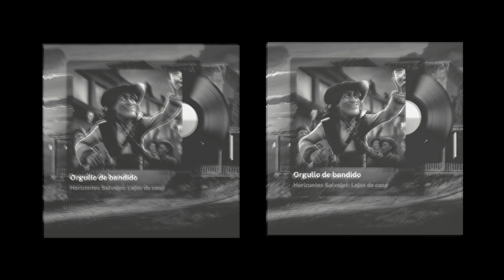🎵 Orgullo de bandido (Horizontes salvajes) - Western - El Lejano Oeste - Música épica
Los bandidos del Oeste, a menudo vistos como figuras románticas y rebeldes, vivían bajo un estricto código de honor y orgullo que guiaba sus acciones y definía su reputación.

Uno de los ejemplos más icónicos del orgullo de bandido es Jesse James, cuya figura se ha convertido en sinónimo del forajido honorable. Jesse y su hermano Frank, junto con su banda, se levantaron como símbolos de resistencia contra lo que percibían como injusticias cometidas por los bancos y los ferrocarriles después de la Guerra Civil Americana. Para ellos, el robo no era solo un medio de enriquecimiento personal, sino una forma de castigar a las instituciones que, en su opinión, explotaban a los campesinos y a los antiguos soldados confederados.

El orgullo de bandido de Jesse James se manifestaba en su atención a la imagen pública. Era consciente de la importancia de su reputación y a menudo cultivaba la simpatía de la gente común, quienes lo veían como un moderno Robin Hood. Este orgullo también se reflejaba en su negativa a ser capturado vivo y en su constante lucha por mantenerse un paso por delante de la ley. La traición de Robert Ford, quien lo mató en 1882, no solo fue el final de Jesse James, sino también una mancha en el honor de un hombre que había vivido según su propio código hasta el último momento.

Otro bandido que ejemplificaba el orgullo de su condición fue Butch Cassidy. Junto con su compañero el Sundance Kid, lideró el Wild Bunch, una de las pandillas más exitosas y notorios de la historia del Oeste. Butch Cassidy, cuyo verdadero nombre era Robert LeRoy Parker, era conocido por su inteligencia y carisma. A diferencia de otros forajidos, Butch evitaba la violencia innecesaria y prefería los atracos bien planificados que minimizaban el riesgo para él y su banda.

El orgullo de Butch Cassidy radicaba en su ingenio y en la habilidad para escapar repetidamente de la captura. Su habilidad para evadir a las autoridades durante tanto tiempo le ganó la admiración de muchos. Incluso cuando la presión se hizo insostenible en Estados Unidos, Butch y Sundance lograron reinventarse en Sudamérica, donde continuaron su carrera delictiva hasta su presunta muerte en Bolivia en 1908. La leyenda sugiere que incluso en sus últimos momentos, enfrentaron su destino con el mismo valor y astucia que habían demostrado toda su vida.

No todos los bandidos del Oeste eran hombres. Belle Starr, conocida como la "Reina Bandida", encarnaba el orgullo y la independencia de una mujer que se negó a conformarse con los roles tradicionales de su época. Belle, cuyo nombre real era Myra Maybelle Shirley Reed Starr, se asoció con varios forajidos notables y se ganó su reputación como experto en armas y personas.

El orgullo de Belle Starr se veía en su forma de vida autónoma y en su desafío a las normas sociales de género. Fue una mujer que vivió según sus propias reglas, resistiendo la presión para conformarse y aprovechando las oportunidades en un mundo dominado por hombres. Su muerte, aún rodeada de misterio, no hizo más que alimentar la leyenda de una mujer que vivió y murió con un orgullo inquebrantable.

La relación entre el orgullo y el bandolerismo en el Oeste no puede comprenderse sin mencionar el contexto social y económico de la época. La expansión hacia el oeste, la fiebre del oro y la construcción de ferrocarriles trajeron consigo una gran cantidad de injusticias y conflictos. Los bandidos a menudo se veían a sí mismos como correctores de agravios, luchando contra un sistema que consideraban corrupto y opresivo.

Para muchos de estos forajidos, el orgullo no era solo una cuestión personal, sino también una respuesta a la explotación y la desigualdad. En una tierra donde la ley podía ser comprada y la justicia era un lujo inaccesible para los pobres, los bandidos se erigían como figuras de resistencia. Su orgullo era un reflejo de su rechazo a aceptar un destino impuesto y su determinación de forjar su propio camino.

El legado del orgullo de bandido ha perdurado en la cultura popular, desde las baladas y cuentos del siglo XIX hasta las películas y series de televisión del siglo XX y XXI. La imagen del forajido honorable, que lucha contra un sistema injusto y vive según su propio código, sigue fascinando y cautivando. Este legado nos recuerda la complejidad de la moralidad en tiempos de frontera y la capacidad humana para encontrar honor y dignidad.

En un mundo donde la supervivencia dependía tanto de la fuerza física como de la agudeza mental, estos forajidos se convirtieron en leyendas no solo por sus crímenes, sino por el orgullo y el honor con los que vivieron y murieron.